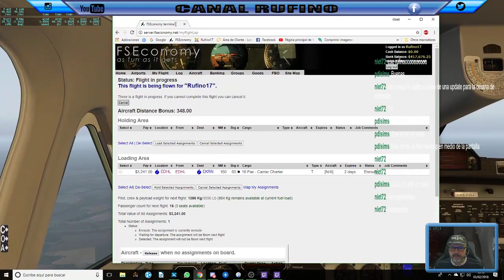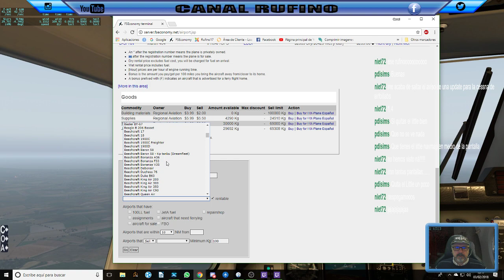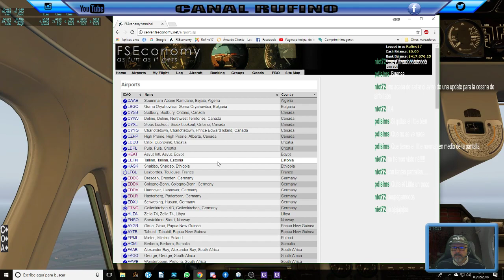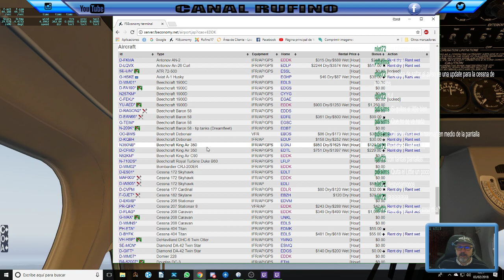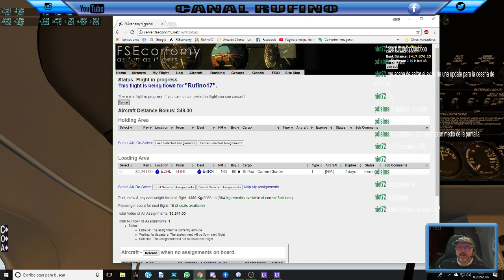Luebeck (EDHL) - Bornholm (EKRN)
Un vuelo desde el aeropuerto de Luebeck en Alemania, hasta el de Bornholm en la istla del mismo nombre en Dinamarca.
Beechcraft 1900 D
Unas explicaciones rápidas sobre las asignaciones de vuelos en FSEconomy para despejar algunas dudas de algún compañero del grupo del Discord.
Si quieres saber algo o tienes dudas pregunta y te contestaremos.